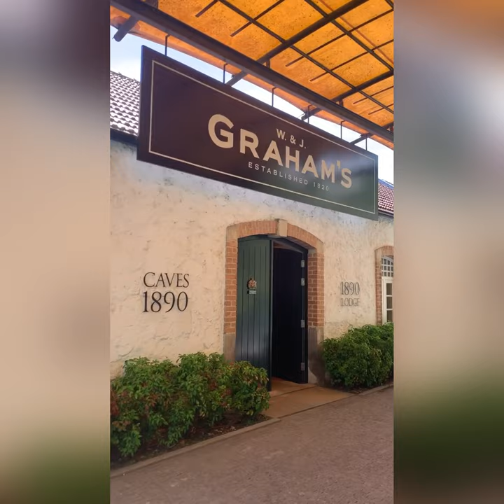Wine tasting at W & J Graham’s Porto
Graham's was one of the first Port companies to invest in its own vineyards in Portugal’s Douro Valley in 1890 and is now at the cutting edge of innovation in winemaking techniques. Today, five Symington cousins share responsibility for every aspect of the company and personally make the Graham’s wines. They too have been involved with Port and the Douro for many generations, with ancestry dating back to the mid-17th century.